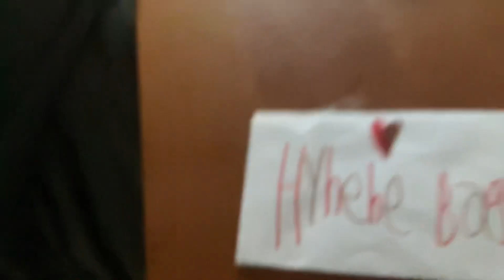Opening a Hyehehe bag